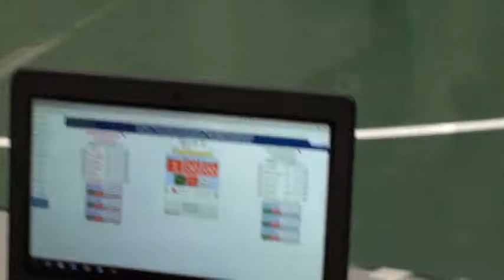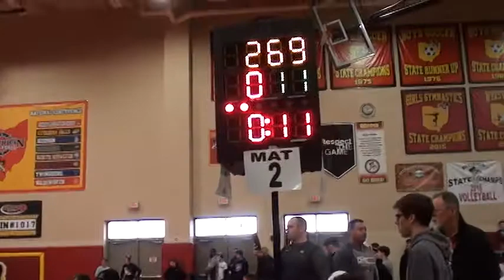90 lbs JH OAC BV District Final William Davidson vs Ryan Cadnum